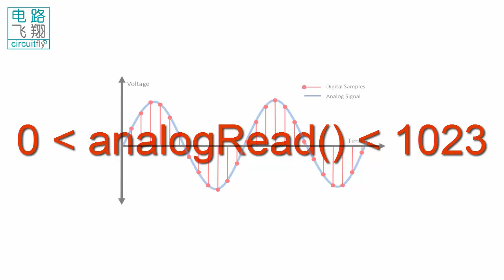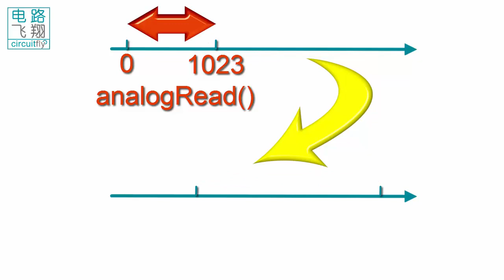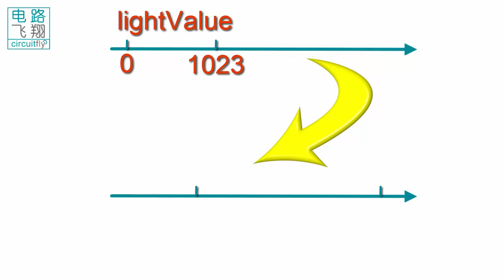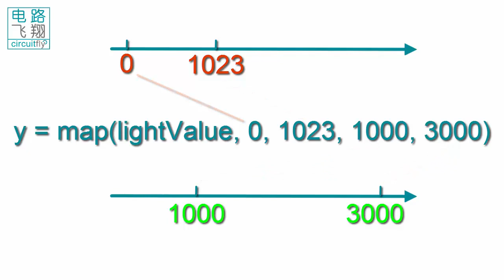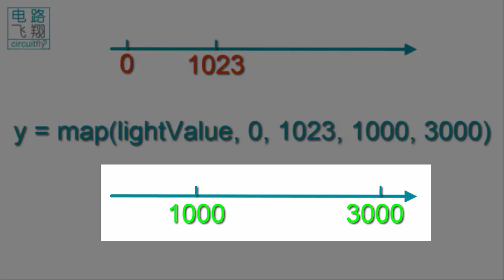C6 1 12B 映射函数Map function -clybot C6自平衡寻线机器人Self-balancing line following robot